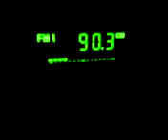Kexp seattle (0526082335.3g2)